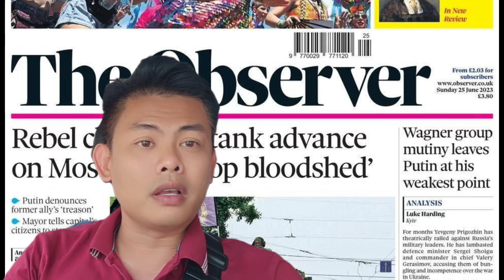hé lộ 4 vấn đề của Nga sau vụ binh biến của Wagner.